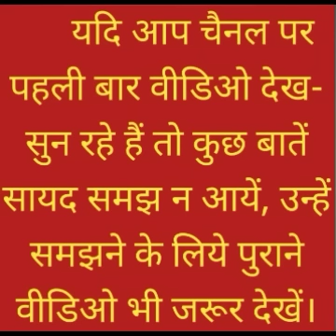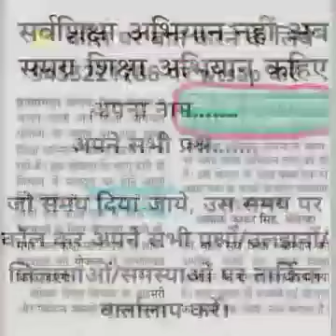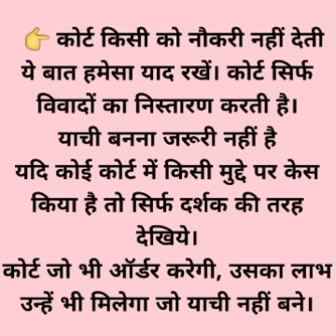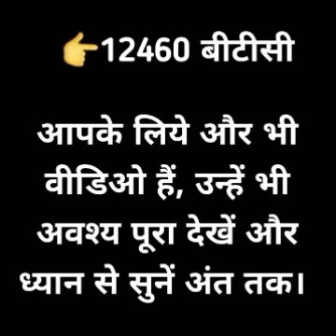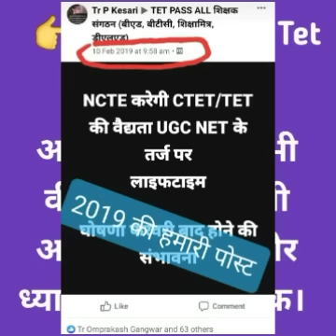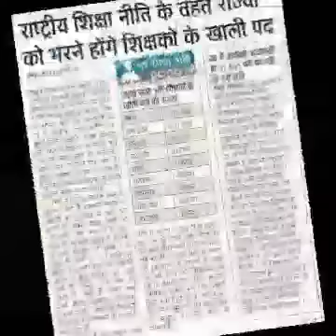शिक्षामित्र समायोजन प्री प्राइमरी.. update